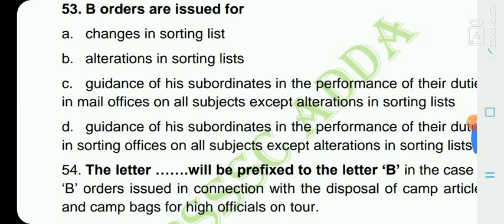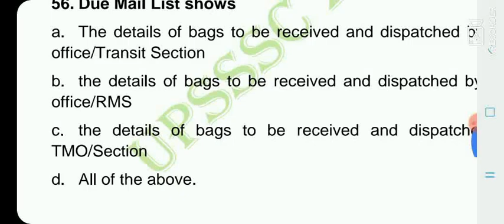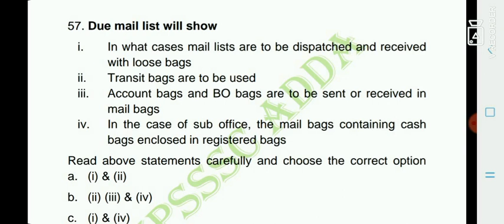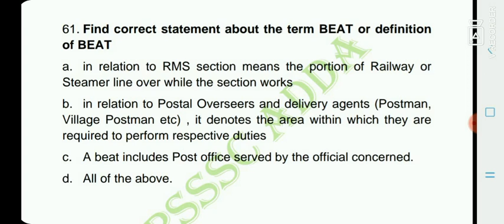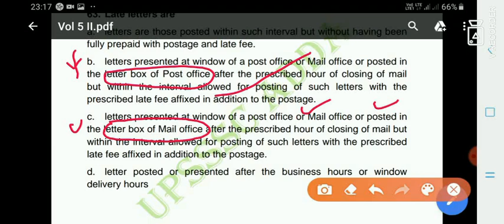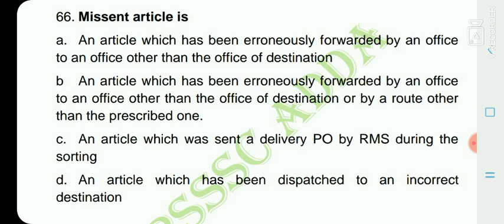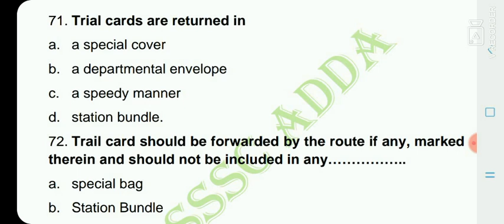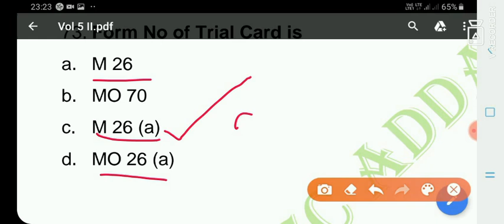GDS to MTS Exam MCQ on Vol 5 Part 3 एमटीएस परीक्षा के लिए महत्वपूर्ण प्रश्न, MTS Exam Top Questions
Collection of Important questions based on Vol 5 (definitions) | डाक विभाग द्वारा आयोजित विभिन्न विभागीय परीक्षाओं के लिए डाक नियम पुस्तक खण्ड 5 की परिभाषाओं से पूंछे जाने वाले अतिमहत्वपूर्ण प्रश्नों का संकलन

Now, MCQ book based on Volume 5 (definition) is available for download. This book is consisting of *110+ Top most important MCQs* for MTS Exam. Link is given below.

साथियों,

ग्रामीण डाक सेवक से एम0टी0एस0 पदों पर नियुक्ति हेतु आयोजि विभागीय परीक्षा के लिए अति आवश्यक *डाक नियम पुस्तक भाग 5 (परिभाषा) पर आधारित महत्वपूर्ण प्रश्नों का अनूठा संकलन* डाउनलोड करने के लिए नीचे दिए गये लिंक पर क्लिक करें।

Join our Telegram Channel for preparation of DOP departmental Competitive Exams.